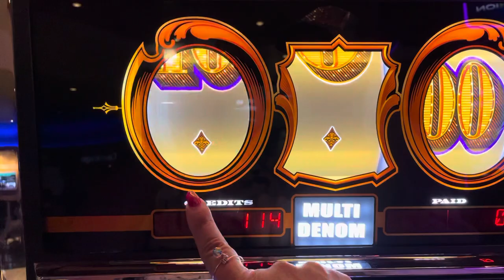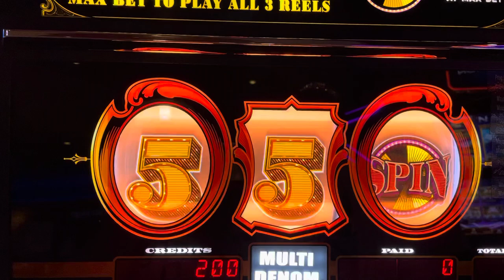High Limit Betting on Cash Machine The Gold Standard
So after our hand pay from all aboard we decided to try a little high limit betting and I had never played this game before ! It was tons of fun hope you enjoy this short !